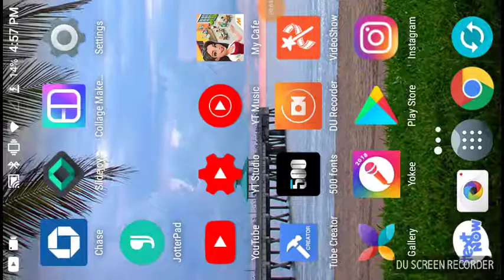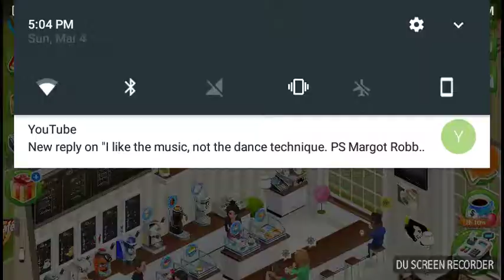MyCafe Level 8: French Style Elegy